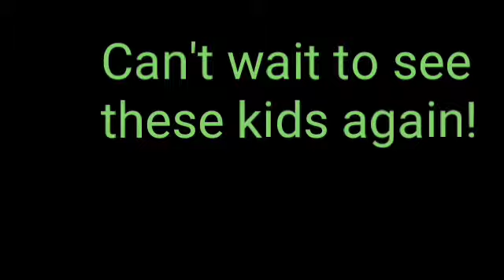Please smile, Wandala!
There's something about this young kid, her spunk, her theatrical behavior, her expressiveness that I really enjoyed. Can't wait to see her again. And, The rest of the kids.